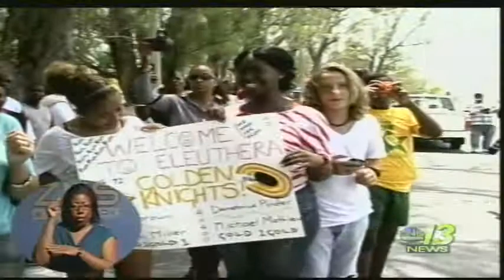Golden Knights Visit Eleuthera